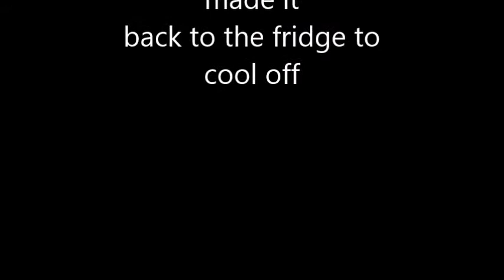failed plans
sssssssssshhhhhhhhhhhhhhhhh DON'T WAKE THE NEIGHBORS
this is some funny moments in COD
sorry about the video movie maker wasn't working with me so i couldn't get full screen